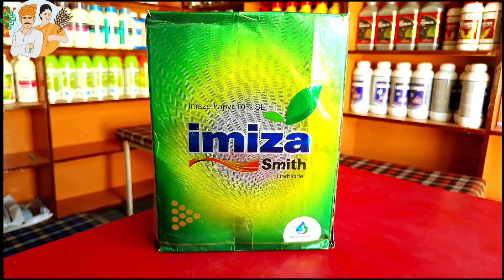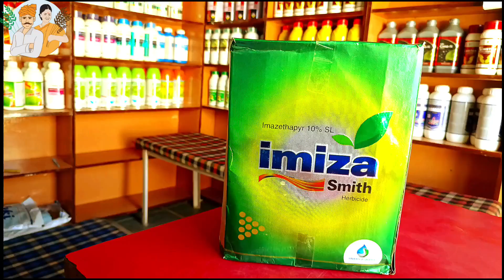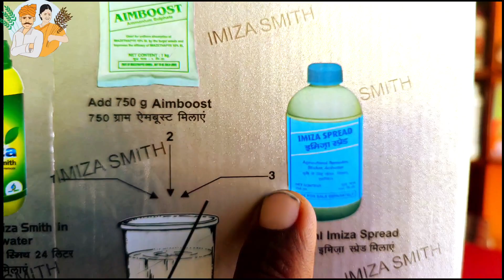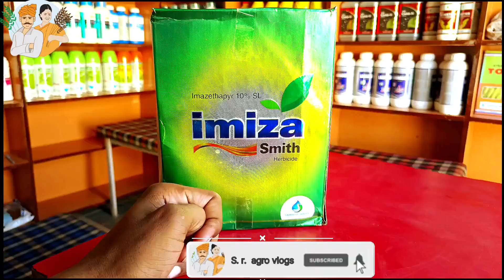imiza Smith || खरपतवार नियंत्रण बेस्ट प्रोडक्ट ☘️